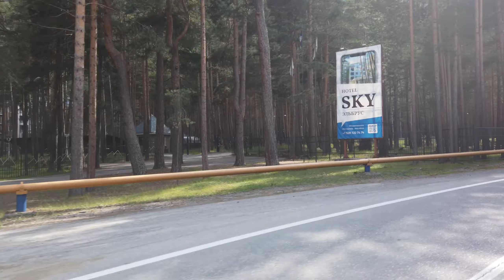Дорога к Эльбрусу: Баксанское ущелье, Приэльбрусье / Депортация балкарцев, ученые в горе, Тырныауз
Сегодня мы проследуем красивейшей дорогой России - от города Нальчик до "ног" высочайшей горы Европы - Эльбруса (Поляна Азау). На пути нас ждет увлекательный рассказ про Баксанское ущелье, особенности Приэльбрусья, мы поведаем вам историю про балкарцев, Великую Отечественную войну в этих краях, затронем тему 1-ой горнопехотной дивизии Вермахта "Эдельвейс", которая 21 августа 1942 года на обеих вершинах Эльбруса водрузила флаги Нацистской Германии. Также мы поговорим про туризм в этих краях и самобытность региона, чем он живет, какие заводы здесь строят, и почему в Баксанском ущелье еще в соответствие годы была построена глубокая подземная лаборатория "Нейтрино", где каждый день трудятся ученые.

В "Сообщении Андрею" указать ФИО, индекс, адрес получателя, телефон. Отправка производится 1 раз с 1 по 7 число месяца.

Для простоты навигации по видео и истории используйте тайм коды:
00:00 - Вступление. Исходные данные маршрута.
02:22 - Дорогой к Баксанскому ущелью Кабардино-Балкарии
02:53 - Протяжённость и география дороги до Эльбруса
04:45 - Погода этих мест (Кабардино-Балкарии)
06:40 - Село Бедык и удивительные горы. Депортация балкарцев в ВОВ.
08:19 - Река Баксан - одна из самых сложных рек Кавказа
09:22 - Поселение Былым. Угольный рудник «Местпром». Фашистские войска 1943 г.
10:13 - Красивейшие виды гор Кавказа.
12:01 - Депортация балкарцев с Кавказа. Берия и сталинизм. Предательство.
13:31 - Напишите свои мысли на счет депортации в комментариях.
13:39 - Гора Ранбаши. Гора Кызыл-Ыстан.
13:57 - Скала отца Федора из «Двенадцать стульев».
14:47 - Мощные сели на Баксане
15:10 - Катастрофический селевой поток автодороги А-158
15:33 - Селеопасность озера Башкара 2015 года
17:52 - Тырныауз и долина Баксанского ущелья
18:55 - Тырныаузская трагедия 2000 года
20:22 - Высотки и муралы Тырныауза
20:42 - Как сель уничтожал Тырныауз
21:39 - Тырныаузский вольфрамо-молибденовый комбинат
24:41 - Вторая жизнь Тырныауза
25:31 - Теснина Эльжурту и долина Баксана
26:27 - Селение Верхний Баксан
27:45 - Баксанский рубеж обороны советских войск (1942 г.)
29:20 - История спецоперации "Эдельвейс" (1942 г.)
32:18 - Отход наших войск из Баксанского ущелья
33:57 - Пограничная зона КБР
34:38 - "Нейтрино" и ученые в горе. Бруно Понтекорво.
41:27 - Село Эльбрус. Баксанское ущелье.
43:25 - Ущелье Адыл-Су.
47:10 - Село Терскол. Начало "ног" вулкана Эльбрус.
47:56 - Бараньи лбы "ног" Эльбруса.
48:41 - Соло на Эльбрус. Новый ролик на 2м канале.
49:25 - Дорога до Поляны Азау и канатки на Эльбрус.
50:21 - Проезжаем долину Баксана, Чегет в сторону Поляны Азау.
52:35 - Поляна Азау и канатка. Конец.

МОИ ВЫПУСКИ из этой поездки:

#1 - Акклиматизация на 105 Пикет. Обсерватория Терскол. Поляна Азау.
#2 - Акклиматизация на Чегет. Поляна Чегет.
#3 - Акклиматизация до Скал Пастухова. Поляна Азау.
#5 - Подъем до Косой полки Эльбруса. 5000 метров.
#6 - Штурм Эльбруса (5642 м.). Финальный выпуск.
#7 - Полный спуск с Эльбруса (5642 м.). Вся трасса.